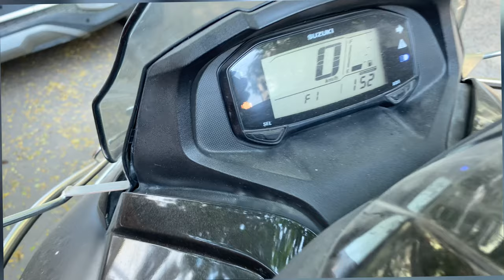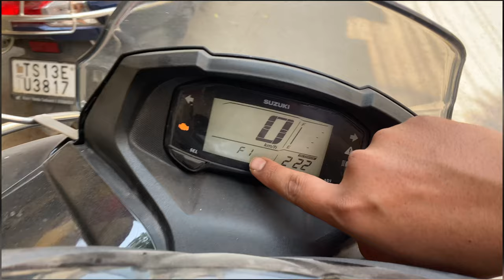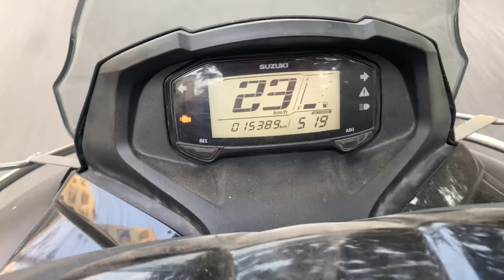Roza lagra 😢 burgman problem kya Karein | gym workout 😍